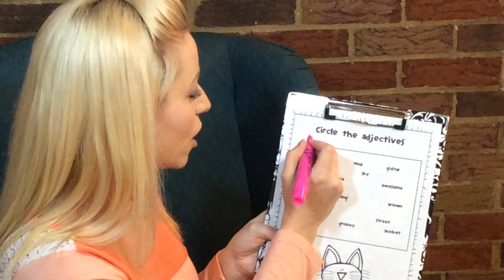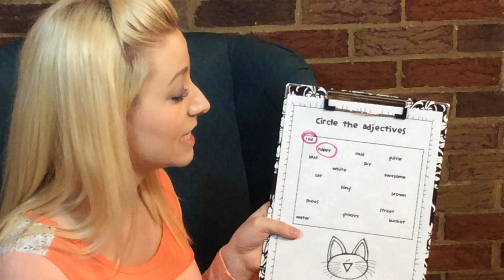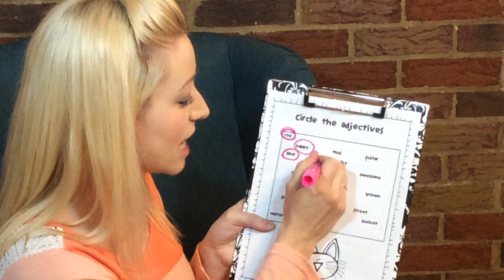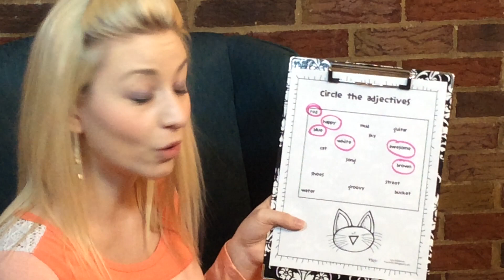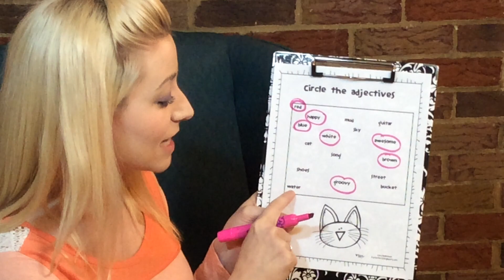Reading Activity – Adjectives with Pete the Cat